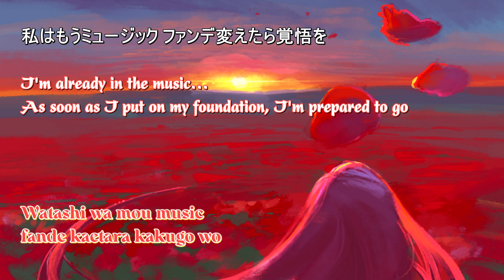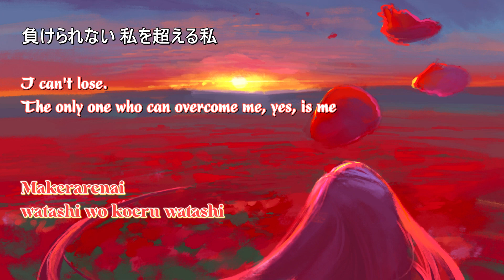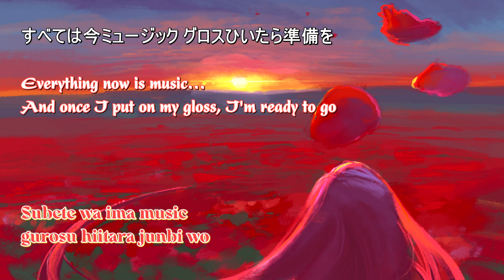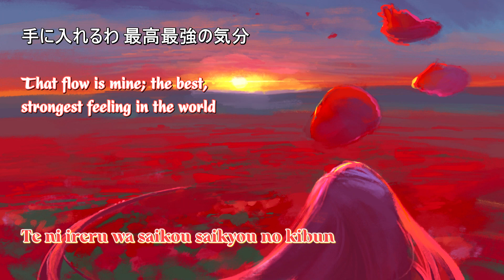[Engsub] GET MUSIC! - Renjouji Beru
Renjouji Bell 蓮城寺 べる's song in Pretty Rhythm Rainbow Live series.
Original illustration: "Crimson Flower" by Frederic Hermansen (from Oslo, Norway).